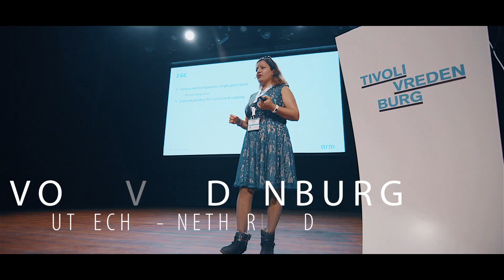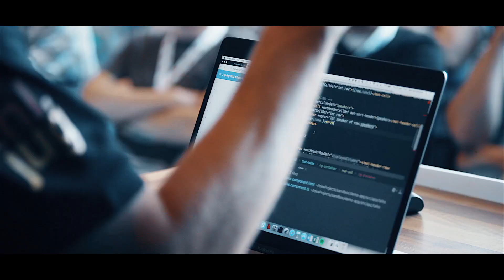Jspring 2018 | Aftermovie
J-Spring 2018 took place on the 31st of May at TivoliVredenburg, Utrecht. The NLJUG looks back on a very successful event with enthusiastic and constructive responses from the community! With over 500 visitors, 18 speakers including 8 Java Champions (!) and great quality content, it was a great day. Thanks to everyone who joined us and hopefully we will see you again next year!